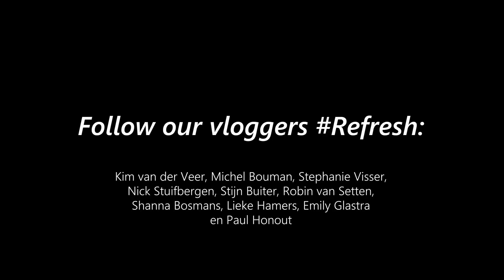Microsoft Nederland Refresh: Afscheid nemen van het oude kantoor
Hoe ziet werkenbijmicrosoft eruit als het hoofdkantoor tien weken gesloten is door een grote verbouwing? General manager Ernst-Jan Stigter neemt samen met onze vloggende collega's afscheid van het oude kantoor. Tijdens de refresh kun je de vlogs van tien collega's over het motto workeverywhere en het doorbreken van oude gewoontes volgen op het Microsoft Nederland YouTube kanaal.